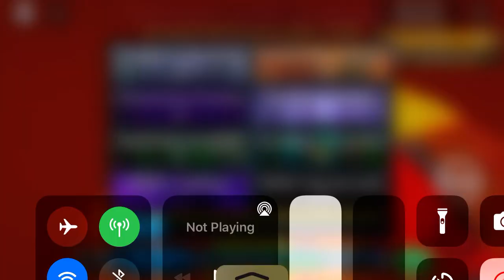fall equinox in 1:17:450